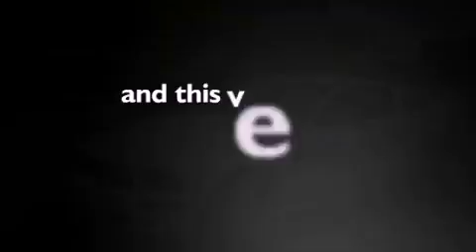Pre-Owned 2005 FORD MUSTANG Grandville MI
We have been honored to serve the Grandville MI area , we promise that your experience at our dealership will exceed your expectations !

 Year : 2005
 Make : FORD
 Model : MUSTANG
 Engine : 4.6L V8 24V MPFI SOHC
 Trans . : 5-SPEED AUTOMATIC
 Exterior : PERFORMANCE WHITE
 Miles : 61,523

 Stock : 13PU401

 3150 28th St S W